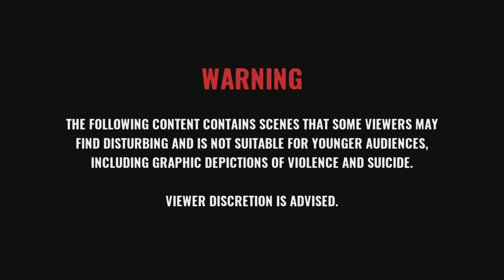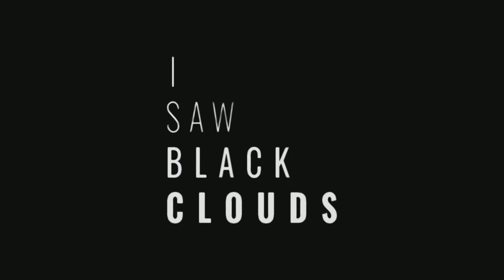I Saw Black Clouds- Part 1 *Viewer Discretion Is Advised*